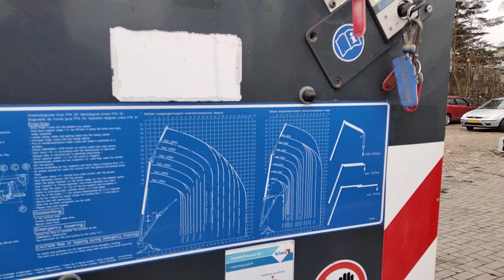Paus PTK31, bj 2013, 401 uur